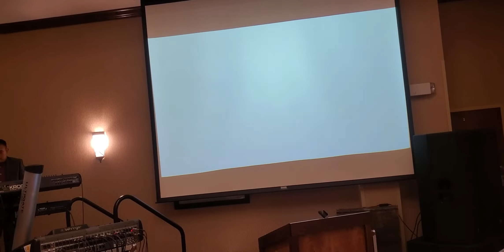Boda de. olman Reyes y de clairy Murillo